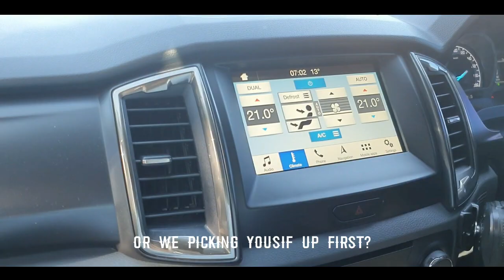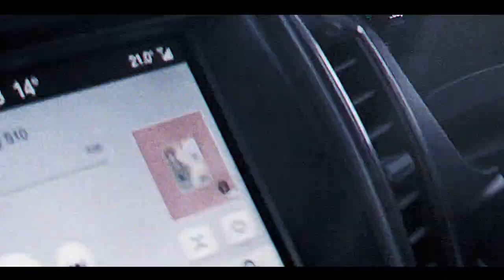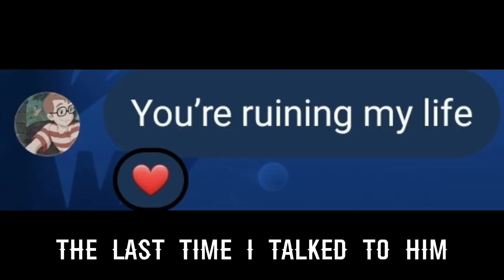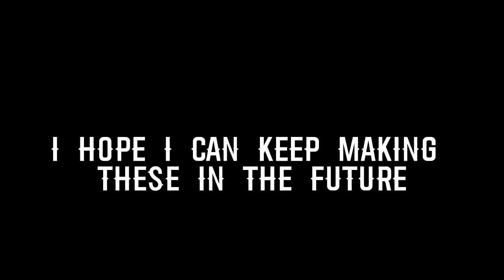ASCC BEACH EPISODE: MADE IN WATER